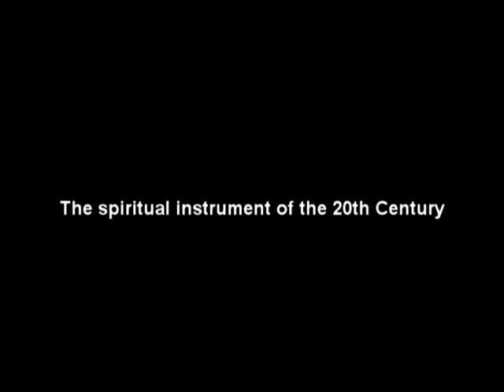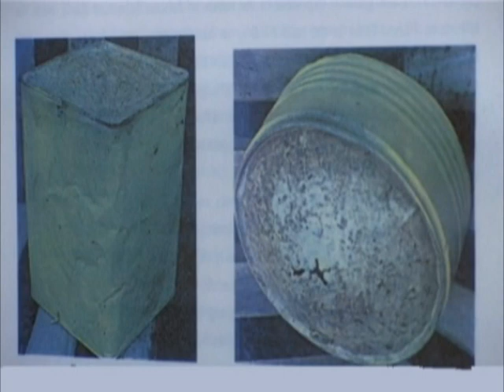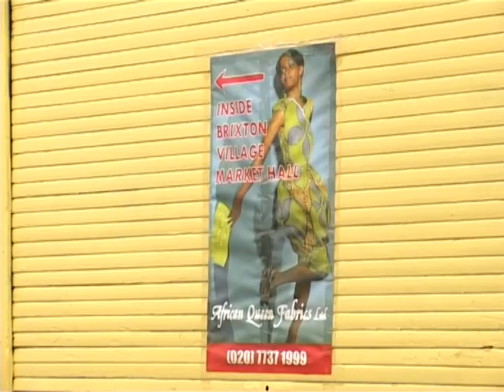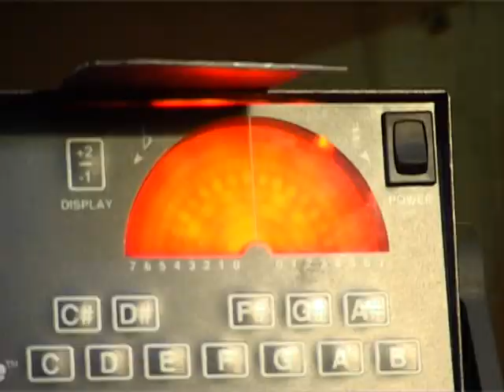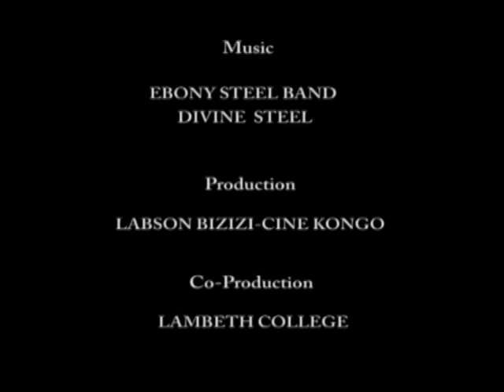THE STEEL PAN (2010)-DOCUMENTARY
The steel Pan a Ne Kunda Nlaba documentary film about this only acoustic musical instrument invented in the 20th century and originated on the island of Trinidad in the 1930's.
In this historical and educational documentary film, Ne Kunda Nlaba shows the history, the development, the construction and also all the activities involved with this spiritual instrument called Steel Pan.